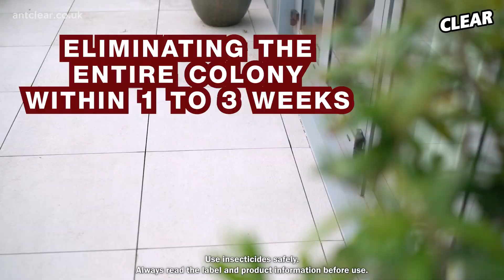How to use AntClear Bait Station